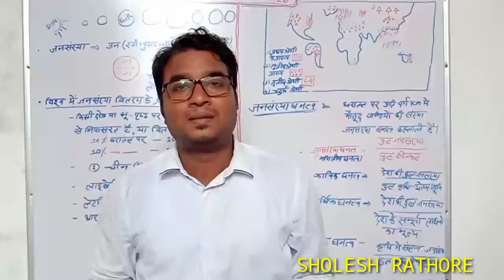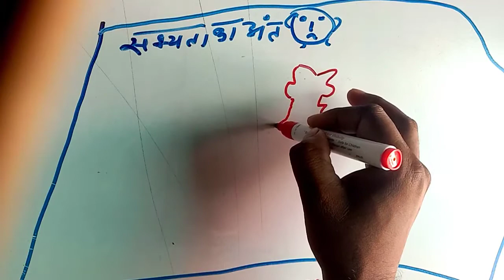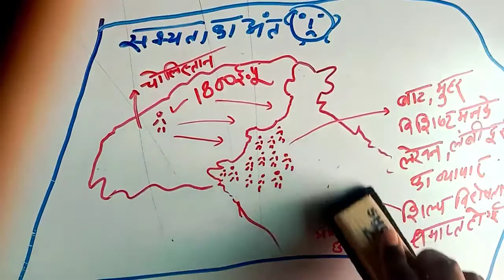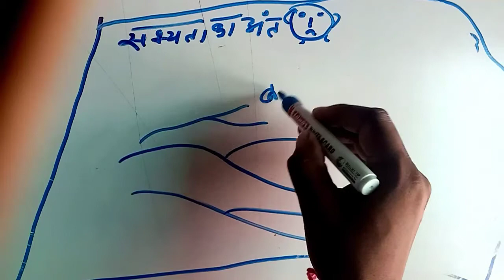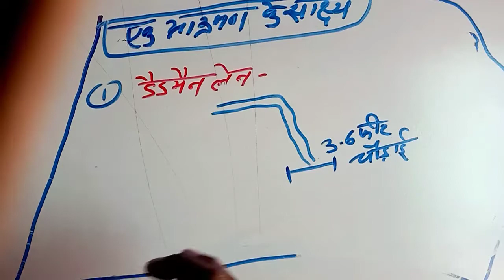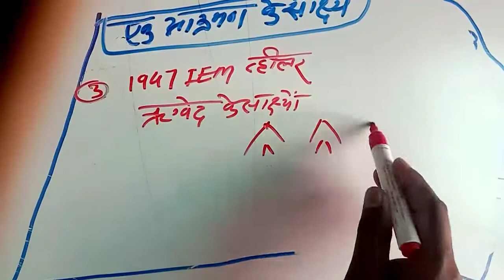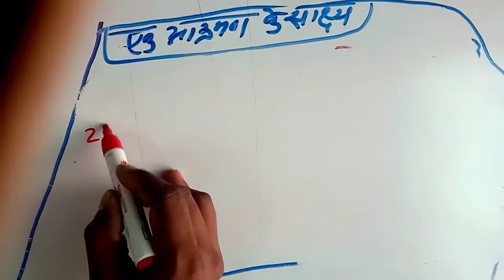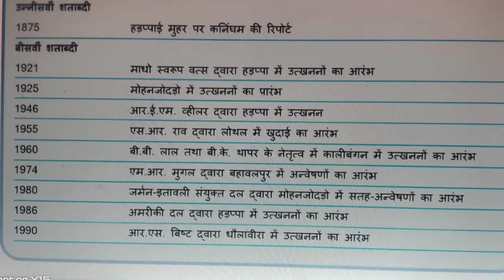हड़प्पा सभ्यता का विनाश# End of hadppan civilization#कक्षा12वी इतिहास भाग 4 ईट,मनके व अस्थियां हड़प्पा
हड़प्पा सभ्यता के विनाश
कक्षा 12 वीं इतिहास अध्याय 1- ईट मनके व अस्थियां हड़प्पा सभ्यता ।
हड़प्पा सभ्यता की विशेषता एवं उसकी विनाश के क्या कारण थे इस संदर्भ में यह वीडियो प्रसारित है दिनांक 20 जुलाई 2020 इस अध्याय से विद्यार्थी एवं दर्शक देख सकेंगे की हड़प्पा सभ्यता का विनाश कैसे हुआ।
 एवं कौन-कौन से वह कारण थे जिससे हड़प्पा सभ्यता का विनाश हुआ।
 हड़प्पा सभ्यता आज से 8000 साल पहले अस्तित्व  में
था मगर जलवायु परिवर्तन वृक्षों की कटाई नदियों के मार्ग परिवर्तन नदियों की बाढ़ नदियों का सूखा पड़ना  मानकीकृत बाट में परिवर्तन
व
अर्थव्यवस्था का विनाश भी एक कारण हो सकती है हड़प्पा सभ्यता के विनाश के कारण।।
शिल्प कला व मूर्ति कला में भी परिवर्तन भी कला की अवनति को दर्शाया गया है।।आवास व नगरीय विकास में कमी।

टीला क्या है बंजारी स्तर क्या है ।
एवं हड़प्पा सभ्यता के अंत में प्रशासन कितना जिम्मेदार है
इस शब्द की व्याख्या करना एवं हड़प्पा सभ्यता के अन्य विनाश के कारण ।

हड़प्पा सभ्यता एक नगरी सभ्यता
। ग्रामीण स्वच्छता की ओर

कैसे हड़प्पा इन निवासियों का मोहभंग होना
 नगर से  हो ग्रामीण सभ्यता की ओर ।
जाना हड़प्पा सभ्यता की शिल्प कला का विनाश हड़प्पा सभ्यता की जानकारी के स्रोत

हड़प्पा सभ्यता के अंत संबंधित कुछ कुछ जिसमें बाह आक्रमण भी एक कारण बनता है ।
क्या हड़प्पा सभ्यता के लोग आए थे हड़प्पा सभ्यता में आर्यों का आक्रमण हुआ ।

क्या हिंदू धर्म का देवता इंद्र हड़प्पा सभ्यता के विनाश का कारण बना .किसने कहा जान मार्शल ,व्हीलर, कनिघम की भूमिका एवं हड़प्पा सभ्यता के उत्खनन कार्य हड़प्पा सभ्यता विश्व की सबसे प्राचीन सभ्यता क्यों है माया माया सभ्यता के समकालीन के बीच व्यापार होता था।।